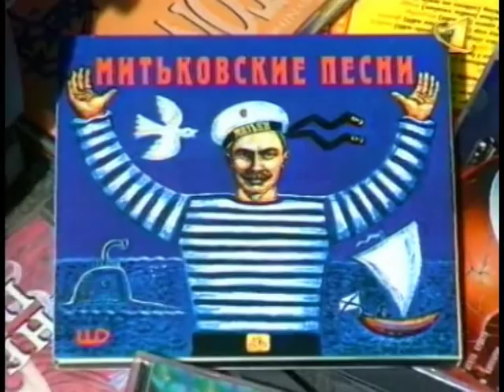Mit'ky On Avrora cruiser Boris Grebenshikov - Kudryavaya